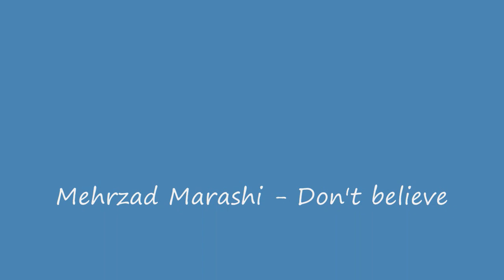Mehrzad Marashi - Don't Believe Piano Cover (short)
It's a short piano cover from the song Don't believe by Mehrzad Marashi...

i don't have the sheets for it, just played it by ear.. it's a simpely version~